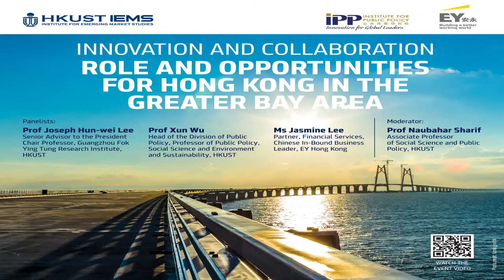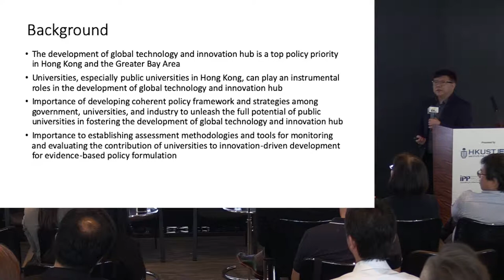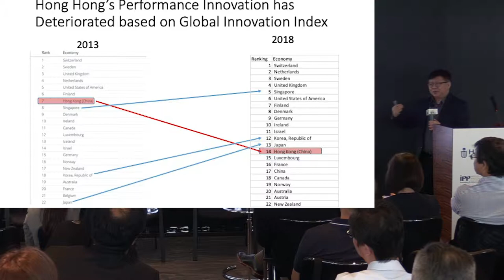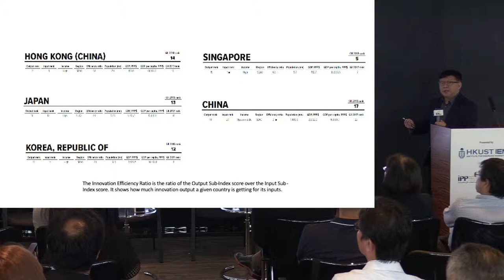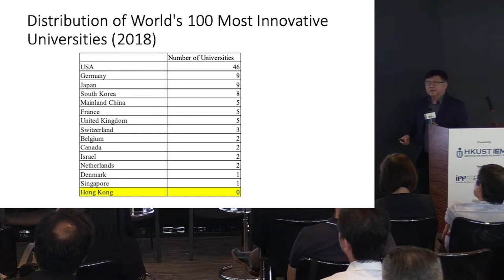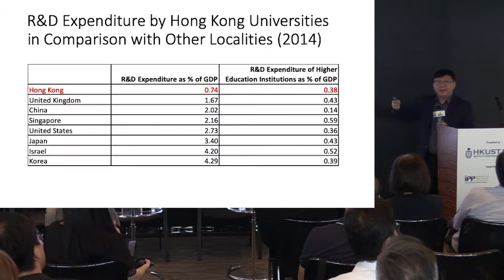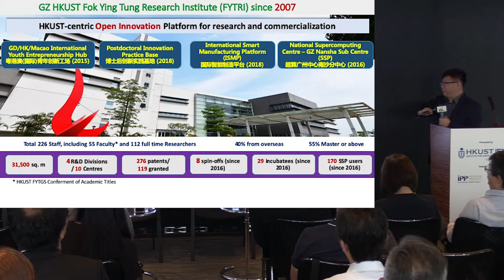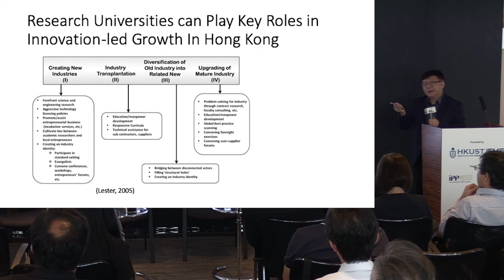Universities in Hong Kong and Innovation in the Greater Bay Area - Xun Wu (HKUST)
Prof Xun Wu (HKUST) discussed how the GBA Development Plan opens up new opportunities for public research universities in Hong Kong to drive I&T development through technology transfer, university-industry collaboration, and entrepreneurship education so as to further strengthen the region's global competitiveness.